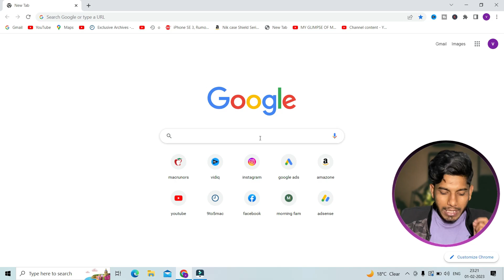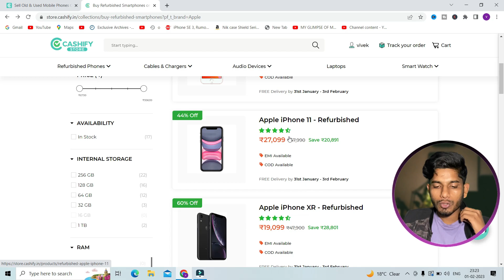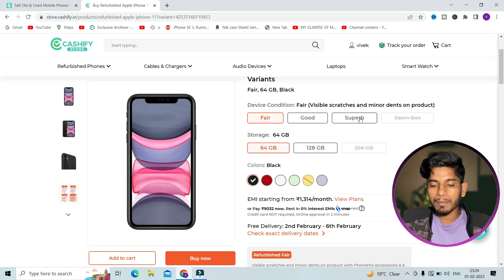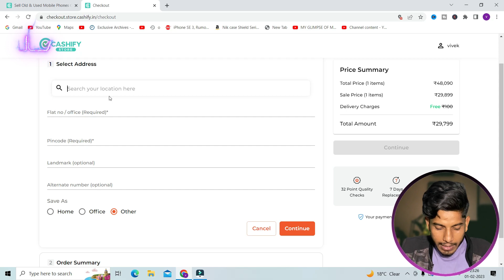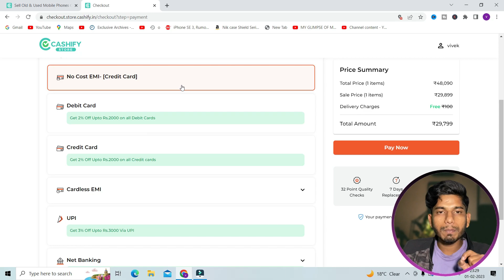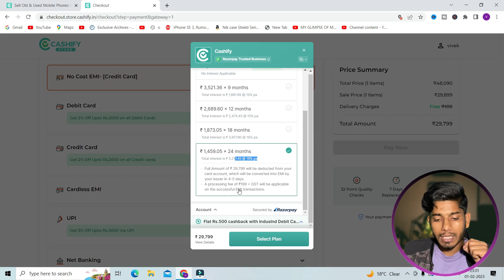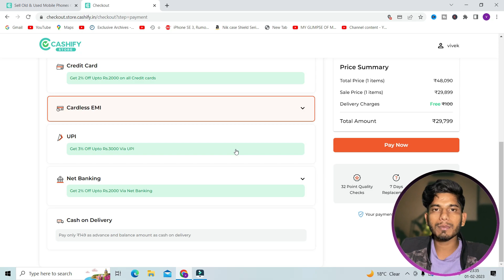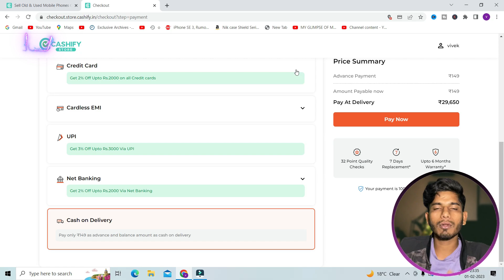Discover How To Buy A Used iPhone On Cashify-Its Easier Than You Think-No Cost EMI+Debit/Credit Card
Iss video me aap sabhi ke sath share kiya hu ki kaise ap sabhi log cashify se 2nd hand iphone buy kar sakte ho or no cost emi , debit card, credit card, se kaise buy karna hai sab kch ache se step by step bataya hai, umeed hai apko informative lagi ho,,,. thank you
How To Buy 2nd Hand iPhone From Cashify? NO COST EMI , Debit / Credit Card, Step-By-Step Process
green screen
dslr camera
MY BEST RECOMMENDATION SMARTPHONES
iphone 12
iphone 12 mini
onplus ce 2 5g
iqoo NEO 6 5g
Samsung S 22

Unlocking the Trick to Buying a Used iPhone Without Breaking the Bank!
Unbelievable iPhone Hack - Get a 2nd Hand iPhone for FREE?
Get an iPhone Instantly with NO COST EMI - Uncover Cashify's Simple Secret!
Surprising Way To Buy an iPhone On a Budget - No Cost EMI + Debit/Credit Card Revealed!
Discover How To Buy A Used iPhone On Cashify - It's Easier Than You Think!